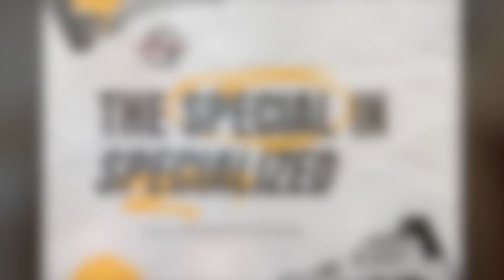Physical Therapy Testimonial - Earl Adams | Sumner Specialized Physical Therapy